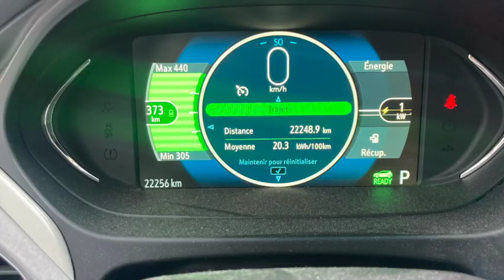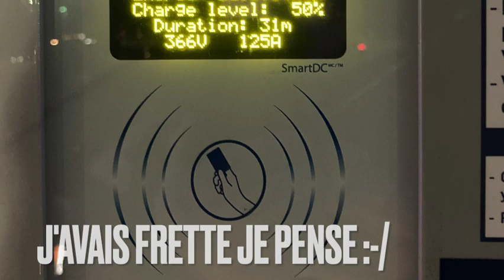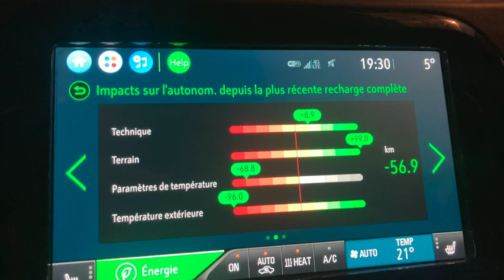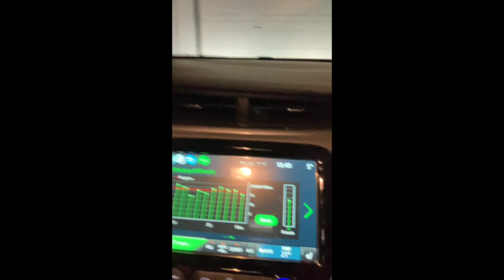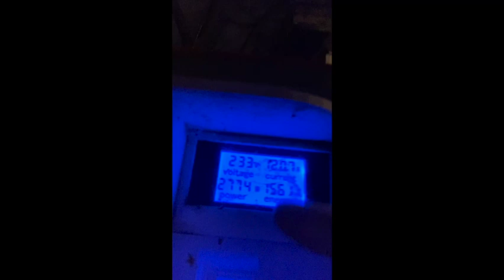Nouvelle batterie Bolt EV 2019 suite au rappel GM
Pour ceux qui ne vivent pas dans la même caverne que moi, GM a émis un rappel sur les batteries fabriquées par LG suite à un défaut d'assemblage.

Au bout d'une histoire de 11 mois, toutes les batteries des ~160,000 Bolt EV vendues auront une nouvelle batterie.

Pour les modèles 2017, 2018 et 2019 qui avaient l'ancienne chimie, on se retrouves avec les mêmes batteries que les modèles 2020+, avec 8% de plus d'autonomie, en plus d'un reset de la garantie 8ans / 160,000kms.

Mon véhicule 2019, construit en octobre 2018, faisait parti des véhicules prioritaires et ayant été l'un des premier à avoir sa nouvelle batterie, j'ai fait un road trip pour tester tout ça et voir ce que ça donne.